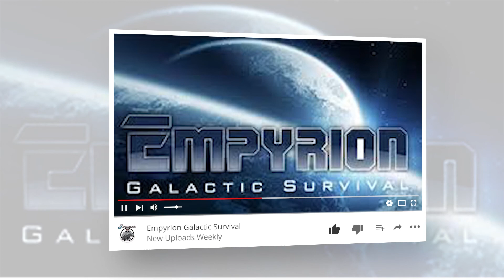Ark Valgero [] Training Disaster [] S1 E3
Watch Jadiwan as he explores the world Ark. Jadiwan will find himself stranded naked, freezing and starving on the shores of a mysterious island called ARK, he must hunt, harvest resources, craft items, grow crops, research technologies, and build shelters to withstand the elements. Use his cunning and resources to kill or tame & breed the leviathan dinosaurs and other primeval creatures roaming the land, and team up with or prey on other inhabitants to survive, dominate... and escape!